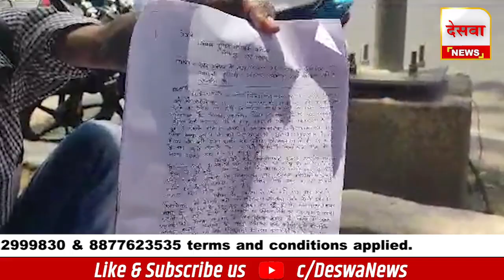जमीन पर लोट कर रो रहा था आर्मी जवान का बेटा, मेरी सौतेली मां ने जिंदगी खराब कर दी मुझे न्याय चाहिए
अन्दर जनता दरबार में बैठे थे CM नीतीश , बाहर जमीन पर लोट कर रो रहा था आर्मी जवान का बेटा, कह रहा मेरी सौतेली मां ने जिंदगी खराब कर दी मुझे न्याय चाहिए